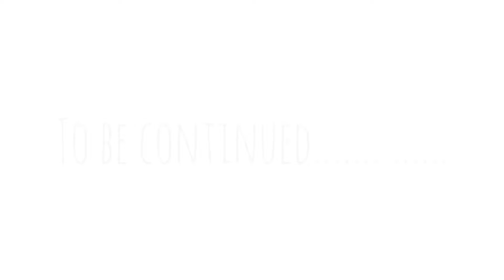||Falcon Festival journey with me || Part 1